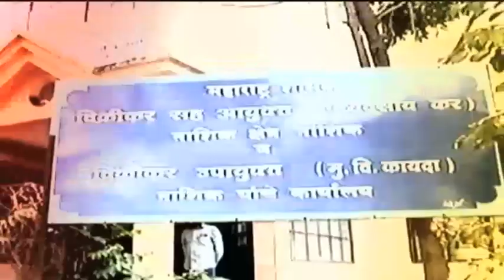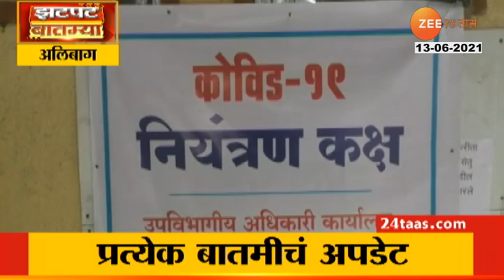5 MINUTE 25 BATMYA 13TH JUNE 2021